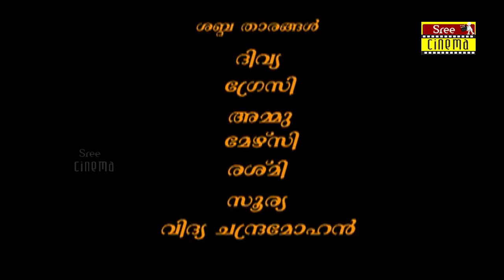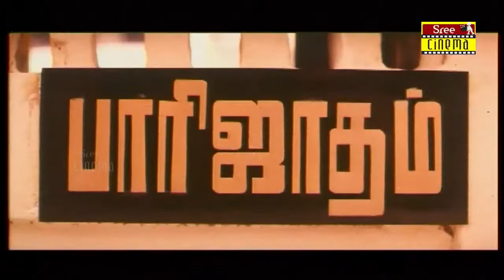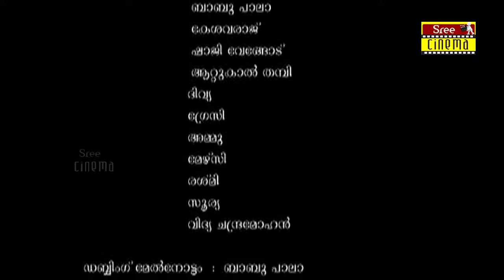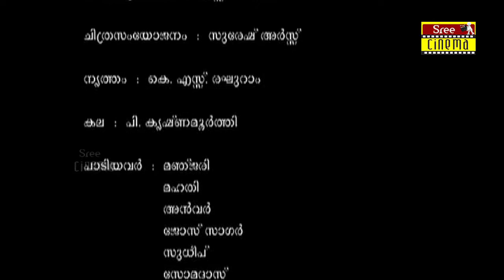Sangamam Malayalam Dubbed Movies | Super Hit Romantic Movie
Sangamam (Confluence) is a 1999 Tamil-language romantic musical dance comedy drama film co written and directed by Suresh Krissna and produced by V. Natarajan of Pyramid Films. The film featured Rahman and a newcomer Vindhya in the lead roles with Manivannan, Vijayakumar and Radharavi playing other important roles. The film's music was composed by A. R. Rahman, while Saravanan handled the cinematography. The film was released in 1999 but despite the award-winning soundtracks and rave reviews, the film became a financial failure.

Contents
1 Plot
2 Cast
3 Production
4 Release
5 Soundtrack
6 References
7 External links
Plot
This film depicts the disputes between two forms of the dance styles and music, Classical Indian (in particular Carnatic music and Bharathanatyam danceform) against rural Tamil folk music and dance. The film depicts the misunderstanding and mutual ignorance of the two factions. The parallel plot in the movie is of the children and intended successors of the respective dance doyens falling in love with each other. The climax ends with a consensus of both the music genres as well as the young couple, hence the name Sangama